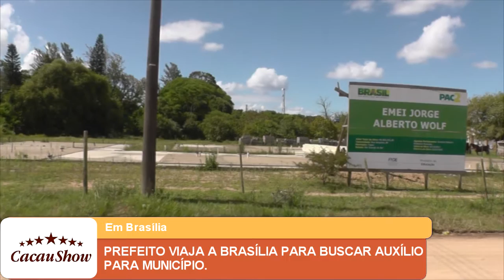PREFEITO VIAJA A BRASÍLIO PARA BUSCAR AUXÍLIO PARA MUNICÍPIO